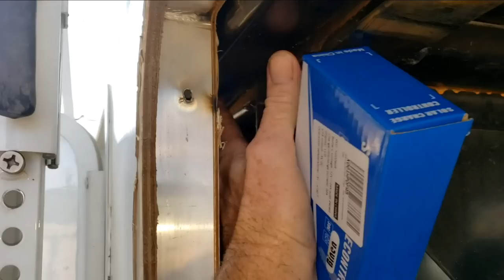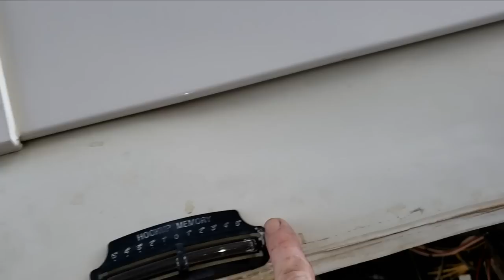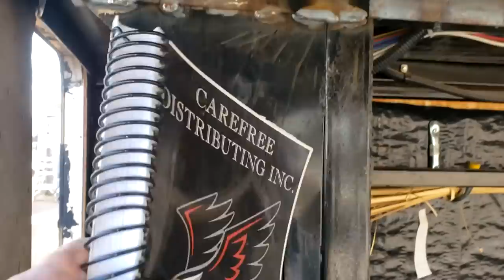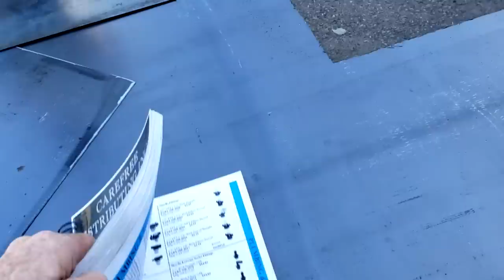Heartland Bighorn 5th Wheel Frame Broken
Due liekyl to neglect this Bighorne 5th Wheel was about to fall apart as the steel frame holding the overhang/pinbox  to the main chassis had torn and most of the welds were cracked. Luckily, the owner was able to get it to the shop in almost one piece.

Join Chad as he does his best to get it back on the road safely.